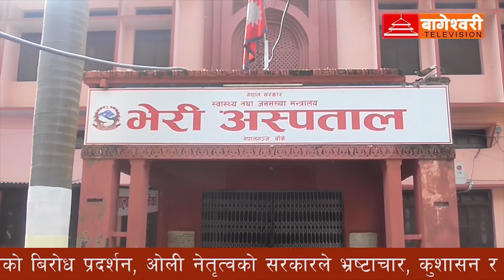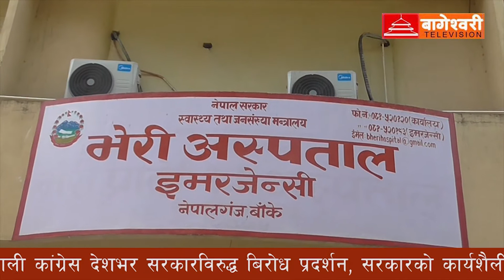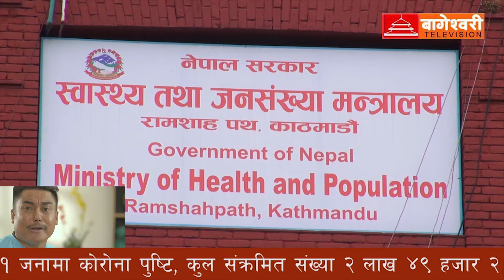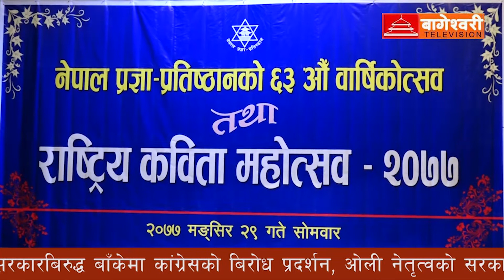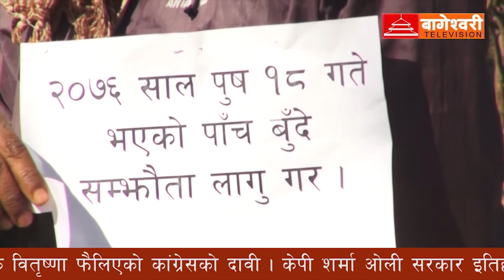Bageshwori News 12/14/2020 | बागेश्वरी समाचार